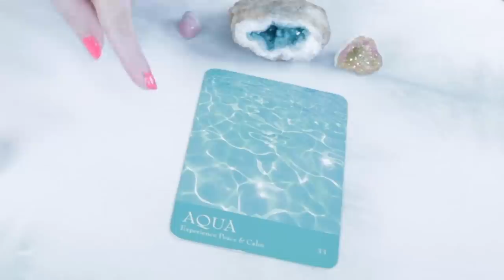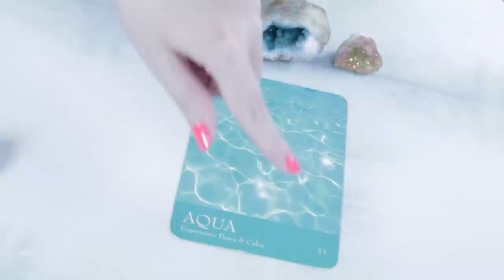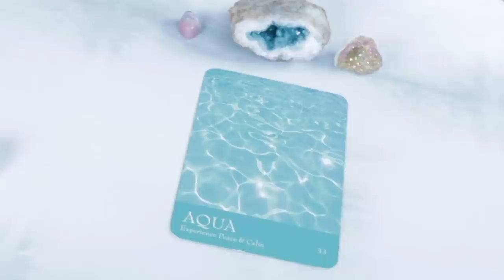Angel Daily July 6, 2019